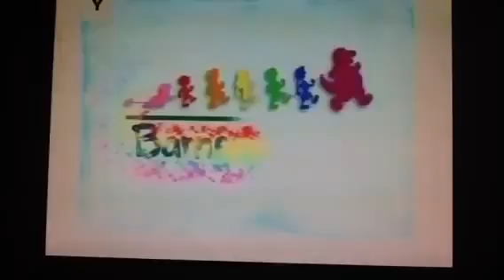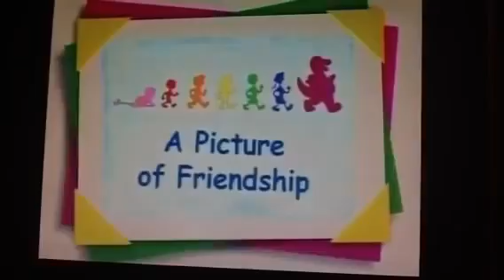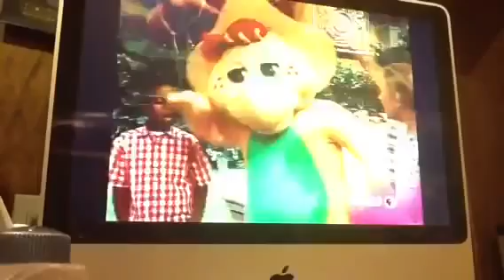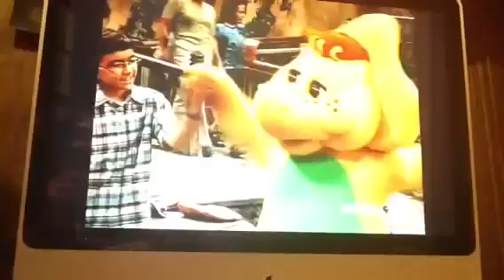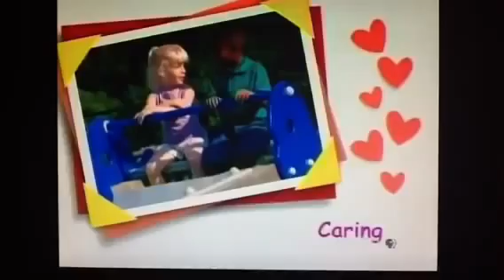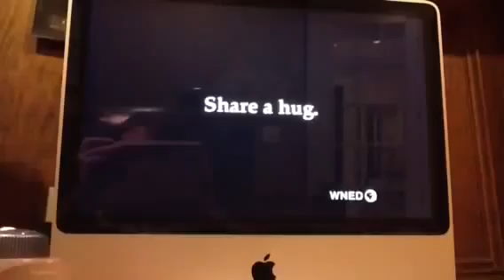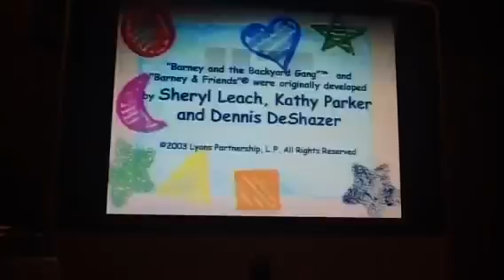Barney & Friends: A Picture of Friendship (Season 8, Episode 10)